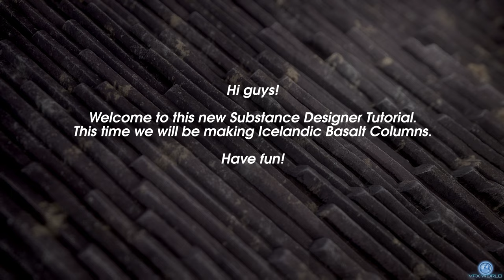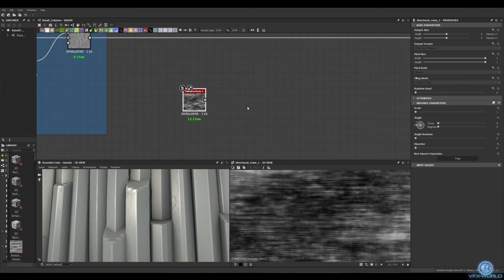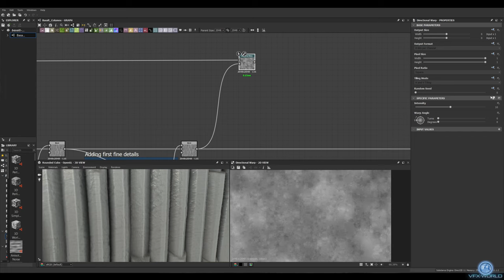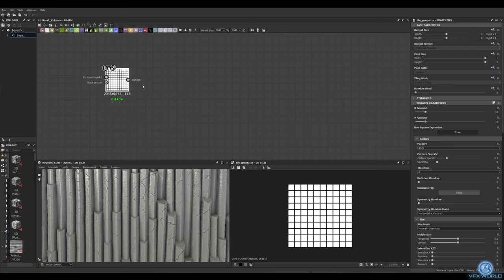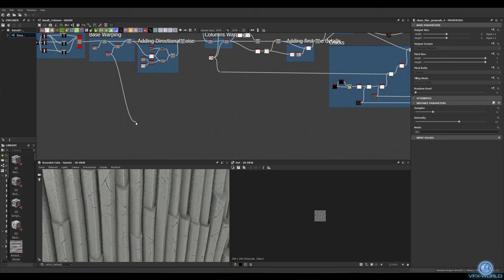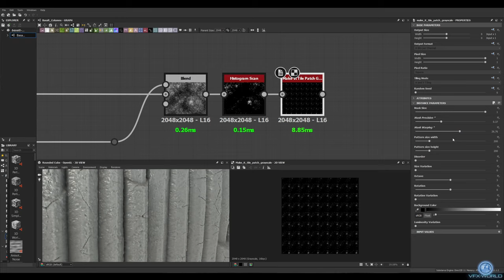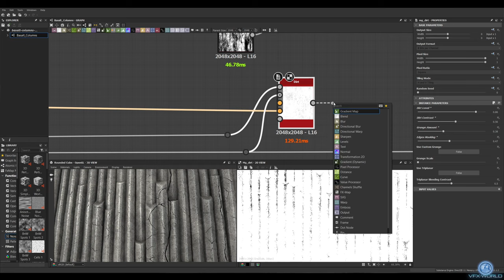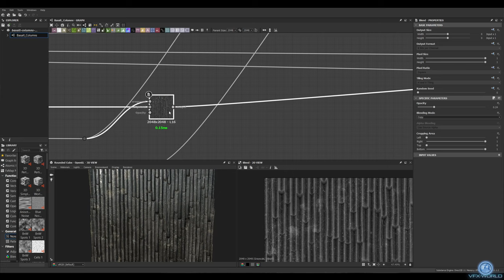Making an Icelandic Basalt Columns PBR Material in Substance Designer - Tutorial (timelapsed)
Hi guys! Today we will be making some icelandic basalt columns in Substance Designer.